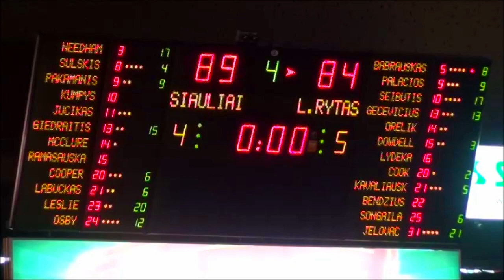Šiaulių „Šiauliai" - Vilniaus „Lietuvos Rytas" (2014 04 05)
Namuose rungtyniavęs „Šiaulių" klubas rezultatu 89:84 įveikė  Vilniaus „Lietuvos Ryto" komandą, kuriai tai buvo pirmas pralaimėjimas šį sezoną BEKO LKL pirmenybėse.

Video autorius:
Martynas Balevičius